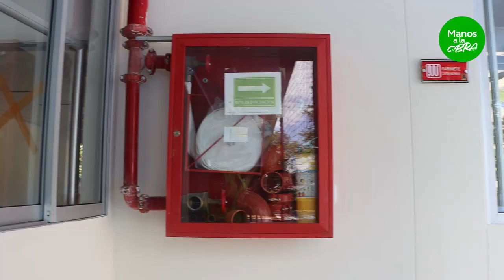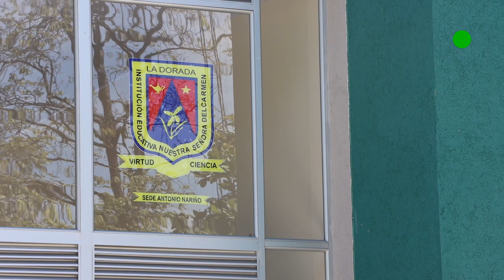NOTA ENTREGA COLEGIO ANTONIO NARIÑO